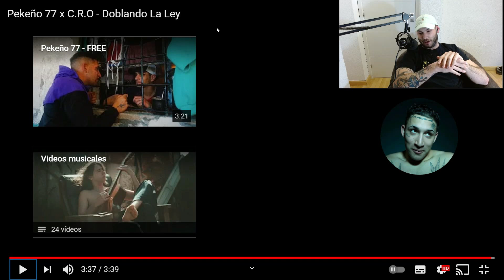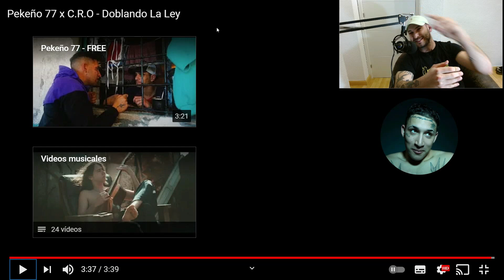REACCION: Pekeño 77 X C.R.O. - DOBLANDO LA LEY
Me gusta la calle, me gusta el calor, pero mas la vecina

Pasan Cosas